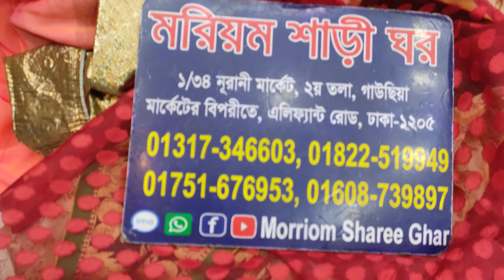মাত্র ৮০০ টাকায় ইন্ডিয়ান পার্টি শাড়ী 😱😱